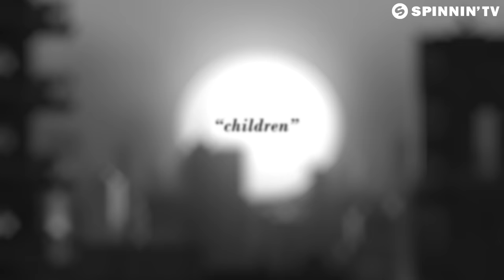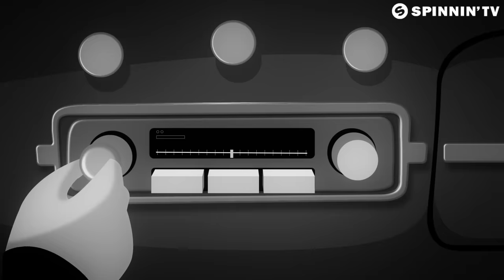Rudeejay & Da Brozz x Luis Rodriguez - Children (Official Music Video)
Official Music Video for Rudeejay & Da Brozz x Luis Rodriguez - Children. Like this track? Download on Beatport or add it to your favourite Spotify/Apple Music playlist by clicking